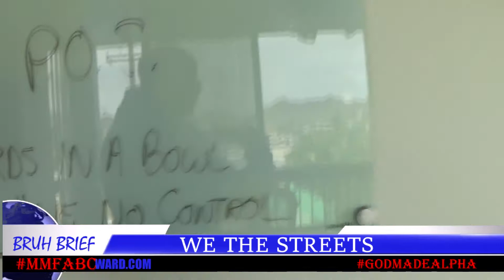bruhbrief pos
If the shoe fit wear it and do me a favor dont share it. i dont like the smell.